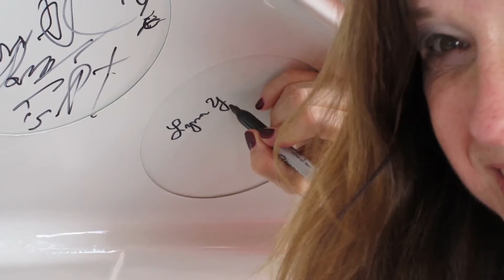Lynn Yenko (daughter of Don Yenko) signing Corvair Lady's Corvair on August 23, 2015